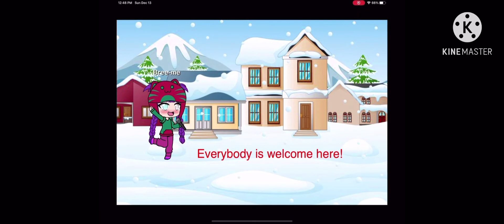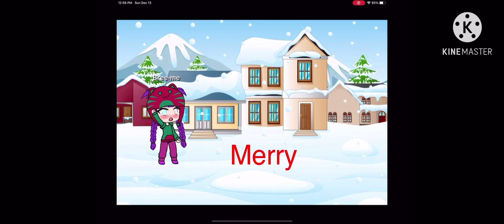Pasmione GLMV in the name of love (26 subscribers special)